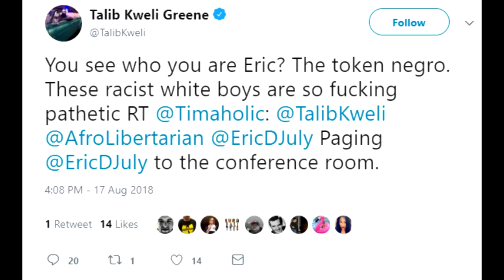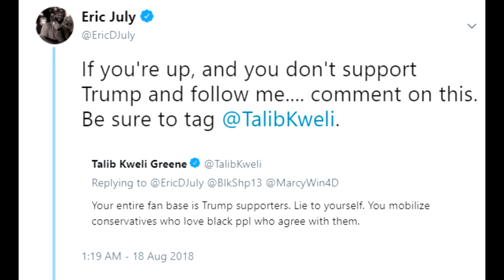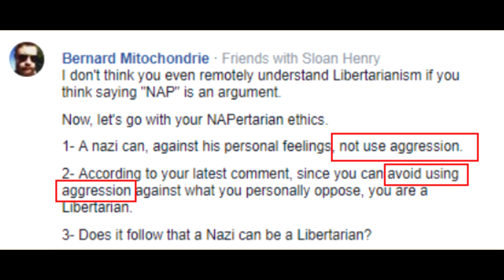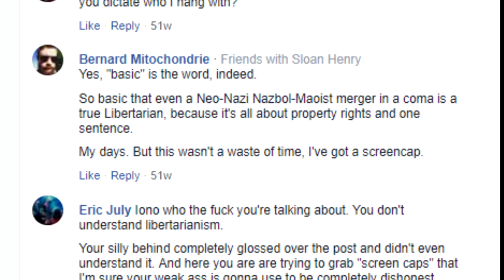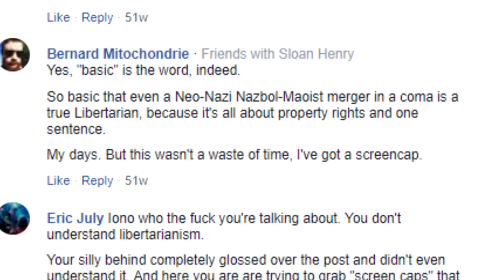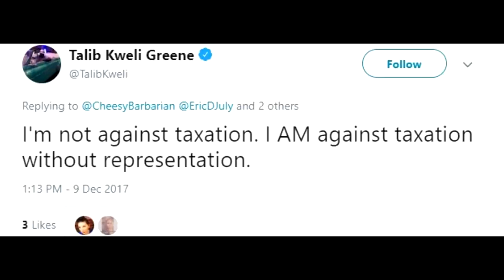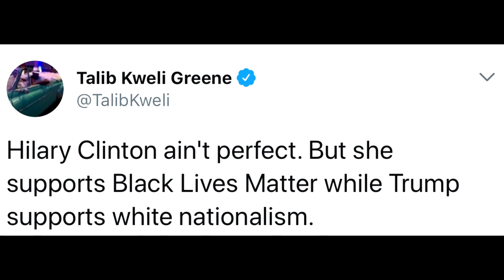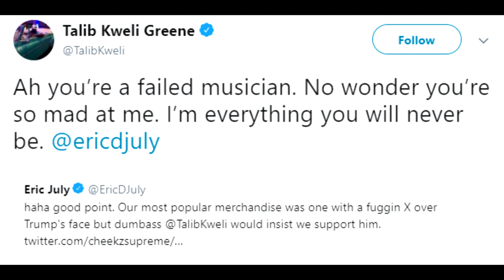Talib Kweli is a Dishonest Hack Having a Meltdown